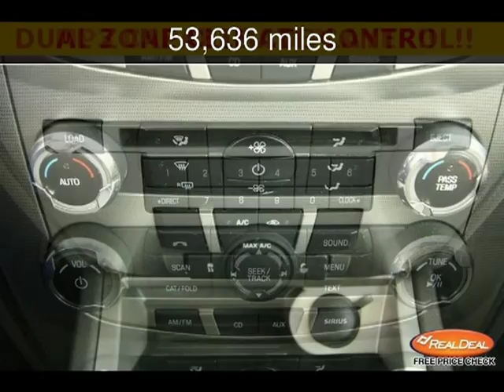2010 Ford Fusion Hybrid Hybrid Used Cars - Kansas City,Missouri - 2013-10-10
See more details about this used car This 2010 Ford Fusion Hybrid Hybrid with 53,636 miles is for sale at The KC Car Guy.